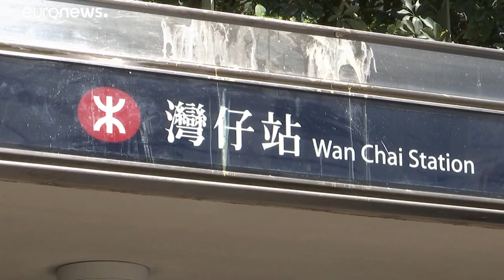Hong Kong : les manifestations continuent après une nuit d'affrontements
Hong Kong : Les protestations continuent ce samedi après une nuit d'affrontements. Le métro a été suspendu après le saccage d'une dizaine de stations.…